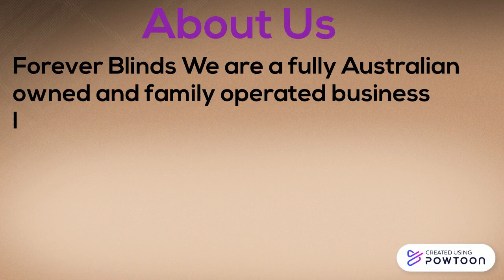Double Roller Blinds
Forever Blinds knows that it's important to raise awareness on your possibilities related to types of blinds, in order to make the best decision for your windows enhancement. Find basic advantages presented by double roller blinds, vertical blinds, or venetian blinds. Blinds are wonderful accessories for your windows, not only because they offer protection from sun rays, and ensure your intimacy, but they can also make light work for you. Pending on the thickness and the color of blinds you choose, you can create a warm, serene, and relaxing atmosphere that you most certainly desire for your living space. Roman blinds are available with online suppliers in a vast range of fabrics, colors, and designs. You can have a look at photo galleries and pick the style that best suits your preferences and personal taste. For conveying a softer feel to your interiors you can pick silk Roman blinds. When you shop for double roller blinds you must also consider the room where you want place your new accessories. Some vertical blinds are especially designed to resist water and high temperatures, but others are not.